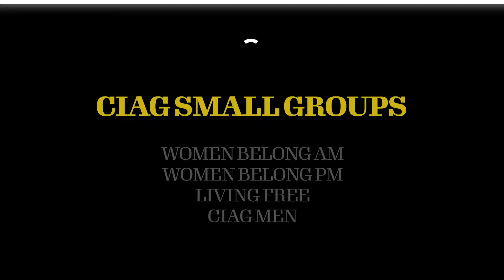dane ramoon june 7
CIAG Announcements 6/7/20